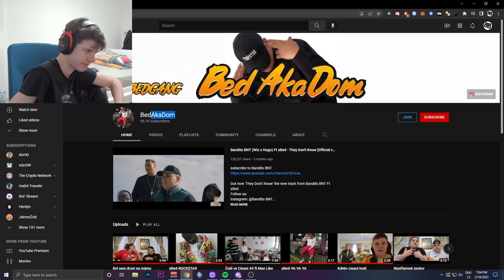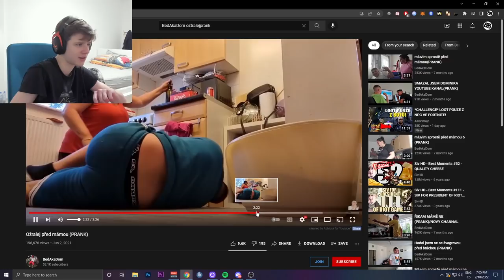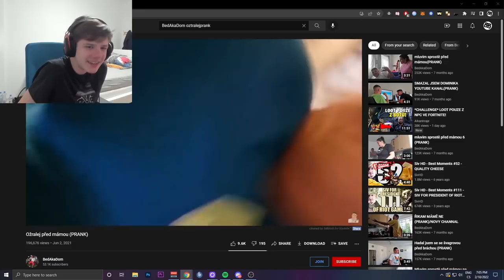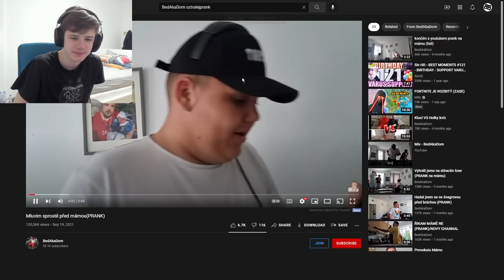BOOSTBEND REAGUJE NA PRANKY NA MÁMU !! #2 🤣